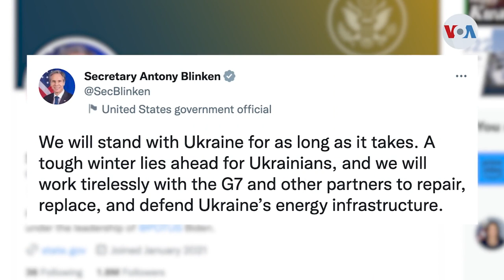UCRANIA | Kiev fortalece ofensiva contra Rusia y se complica un acuerdo de paz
Se intensifican los enfrentamientos entre Kiev y Moscú en el este de Ucrania. Un acuerdo de paz parece alejarse a pesar de una posible mediación de las Naciones Unidas. Entre tanto, en medio del crudo invierno, más de 9 millones de personas siguen sin electricidad debido a los bombardeos rusos. Iacopo Luzi, periodista de la Voz de América con el reporte.

¡Visítenos!